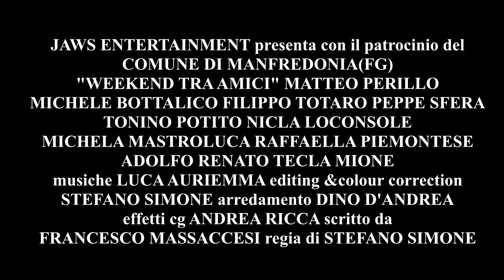Weekend tra amici (trailer 2013) - Una rimpatriata di quattro amici ricordando i bei tempi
Weekend tra amici parla fondamentalmente della competizione.

Il film racconta una rimpatriata di quattro amici di vecchia data in occasione di un quadrangolare di calcio prenatalizio. I quattro decidono di affittare una casa in campagna e passare un weekend a ricordare i bei tempi e discutere di calcio. Ma emergono vecchi rancori, nuove tensioni si generano in un batter d'occhio e quella che era una reunion tra amici diventa un gioco al massacro.

I quattro protagonisti, interpretati con differente efficacia da Matteo Perillo, Michele Bottalico, Filippo Totaro e Peppe Sfera, rappresentano chiaramente quattro tipologie caratteriali differenti e incompatibili che finiscono inevitabilmente per scontarsi. Ognuno di loro ha le proprie manie e i propri problemi, c'è chi ha difficoltà economiche e chi sta per intraprendere un divorzio, ma la miccia d'innesco è il più gretto e pittoresco del gruppo, l'avvocato spaccone e drogato che offre l'espediente per far esplodere una violenza repressa...